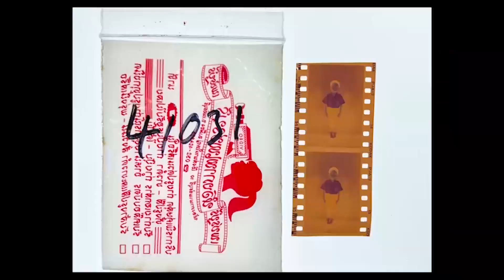Vidéo Sélection Officielle - Festival Silhouette 2022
Sélection officielle de la 21ème édition du Festival Silhouette !
Dates du festival : 26 Août · 3 Septembre 2022
Lieu : Parc de la Butte du Chapeau Rouge (Paris 10)
Entrée GRATUITE